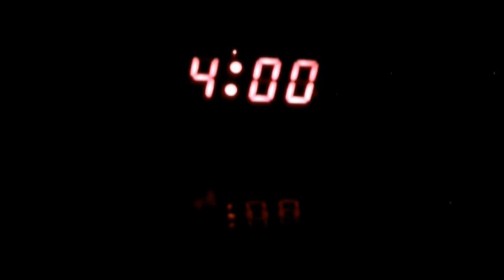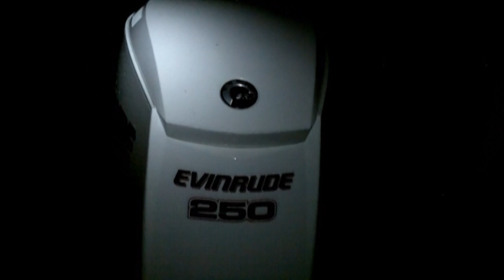How Early is Too Early for Fishing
Here is a short montage of a fishing trip that took place during July 2011 down in Delacroix, Louisiana. We were mostly targeting speckled trout & keepers had to be a least 12 inches long. It's always a challenge for me to film & fish at the same time, thus the short video here.

original music written & performed by Chris McMurtry
used with his permission in this video